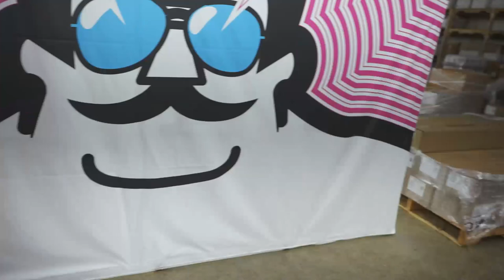EP.10 Jump Broz | Sorry, I Broke Your Toy